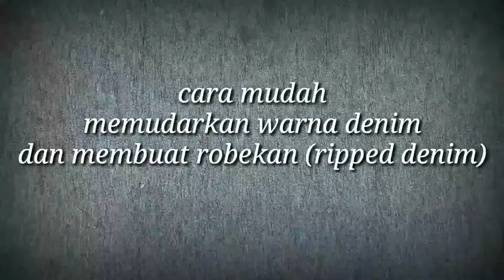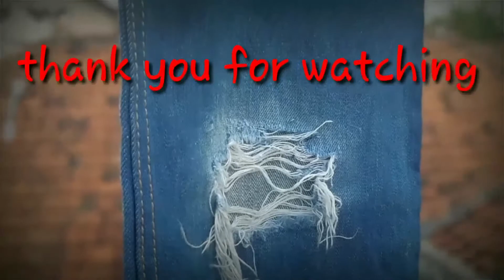How to make your own stylish denim at home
Express yourself !
Its your denim !
Do whatever you like on your own denim.
Destroy it
Torn it
Wash it
Wear it